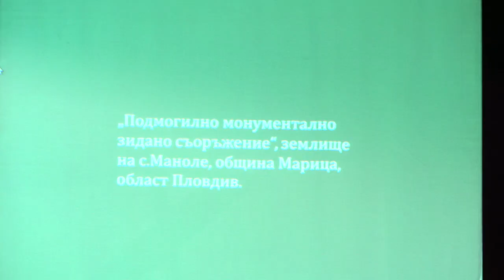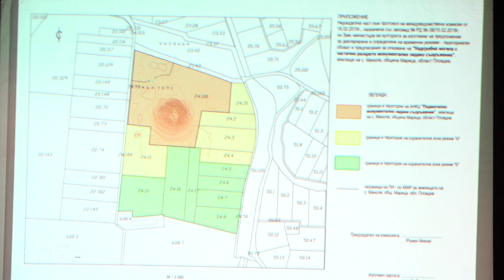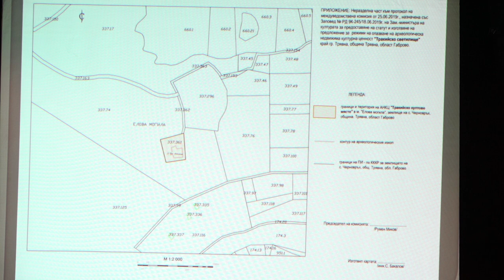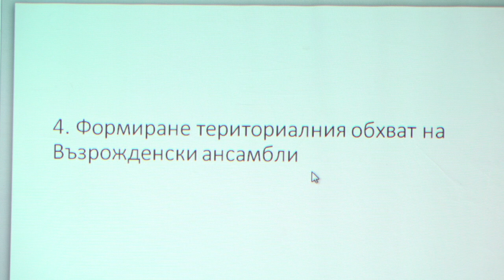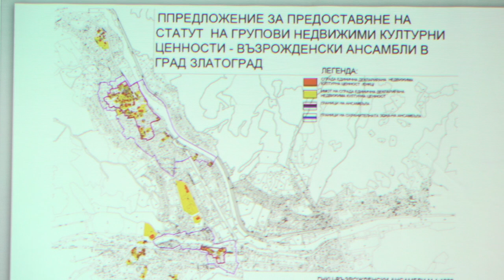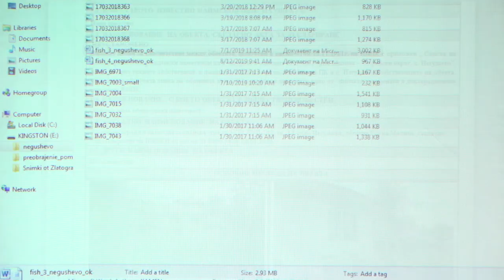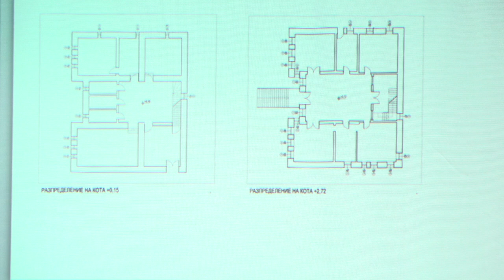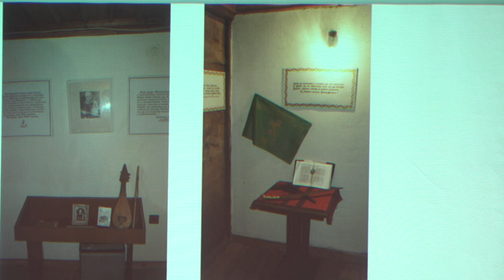Заседание СЕСОНКЦ 12 август 2019 - втора част - точки 6 до 14